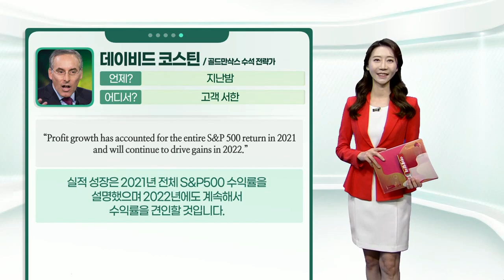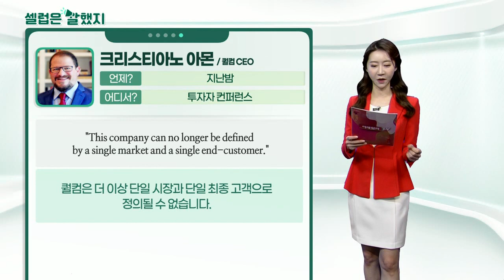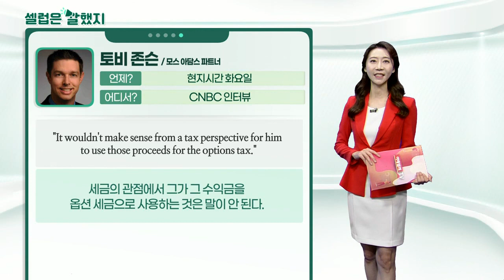데이비드 코스틴(골드만삭스 수석 전략가) / 크리스티아노 아몬(퀄컴 CEO) / 토비 존슨(모스 아담스 파트너)_셀럽은 말했지 (20211117)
데이비드_코스틴(골드만삭스 수석 전략가) / 고객 서한
“Profit growth has accounted for the entire S&P 500 return in 2021 and will continue to drive gains in 2022.”
실적 성장은 2021년 전체 S&P 500 수익률을 설명했으며 2022년에도 계속해서 수익률을 견인할 것입니다.

크리스티아노_아몬(퀄컴 CEO) / 투자자 컨퍼런스
“This company can no longer be defined by a single market and a single end-customer.“
퀄컴은 더 이상 단일 시장과 단일 최종 고객으로 정의될 수 없습니다.

“Entire chip business will grow at least 12% by 2024 even as our business with Apple declines to a low single-digit percent of sales in our chip business.”
애플과의 사업 매출이 낮은 한 자릿수 퍼센트로 감소하더라도 전체 칩 사업은 2024년까지 최소 12% 성장할 것으로 예상합니다.

토비_존슨(모스 아담스 파트너) / CNBC 인터뷰
"It wouldn't make sense from a tax perspective for him to use those proceeds for the options tax.“
세금의 관점에서 그가 그 수익금을 옵션 세금으로 사용하는 것은 말이 안 된다.